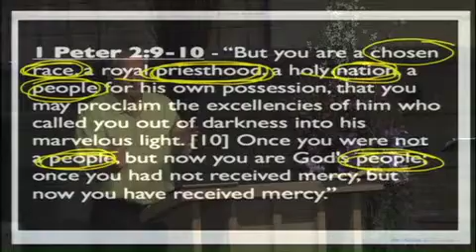Why All Christians Need A Local Church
Pastor Don talks about God's mercy and asks the question: Is receiving God's mercy a personal or corporate experience? Some Christians decide their "alone time" with God is what really matters, not going to or getting involved in a local church, does God say otherwise?